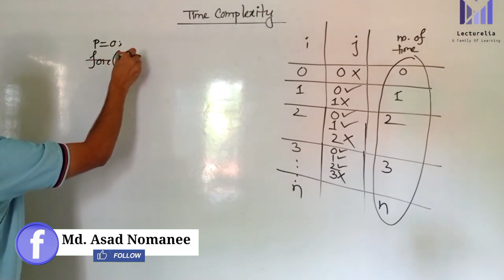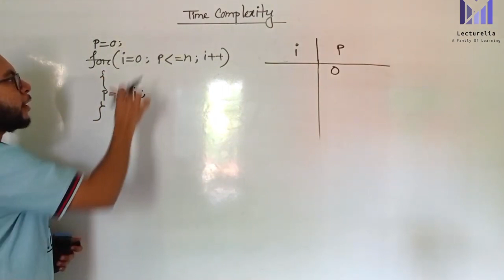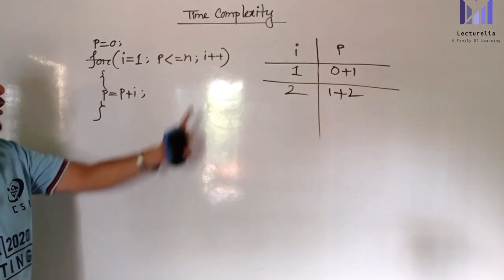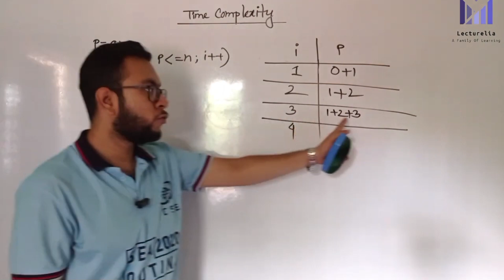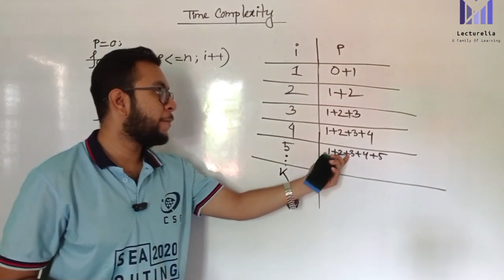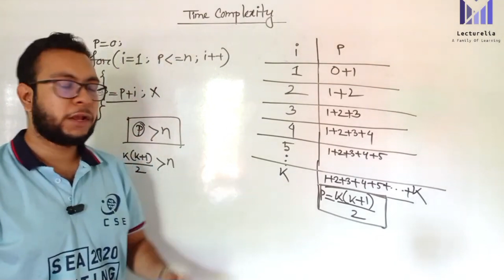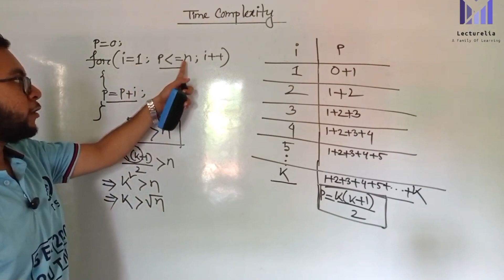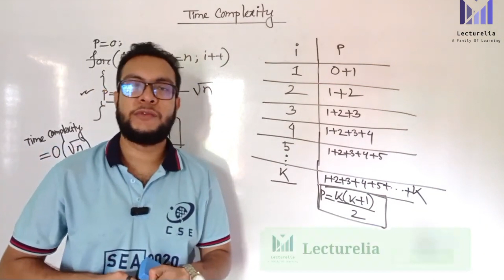(Part-2.5) Time Complexity in Summation Loops | Algorithms Bangla Tutorial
If you're eager to understand the intricacies of time complexity analysis, especially when it comes to summation loops, you've come to the right place. In this video, we'll take a deep dive into the world of algorithm analysis, focusing on the complexities of loops designed to sum up values.

🔢 What You'll Discover:

A clear explanation of time complexity and its importance in algorithm analysis.
A step-by-step guide to analyzing time complexity for summation loops.
Real-world examples and breakdowns of various summation loop patterns.
Practical tips and strategies for optimizing loop-based code.
Insights into choosing the right summation loop approach for different problem scenarios.

👨‍💻 Who Should Watch:

Computer science students, enthusiasts, and learners of all levels.
Programmers striving to enhance their coding efficiency.
Developers looking to sharpen their algorithmic skills in the context of summation loops.
Anyone curious about how algorithms work and impact software performance.

📊 Why Time Complexity for Summation Loops Matters:
Understanding time complexity is crucial for writing efficient code and solving problems effectively. It empowers you to make informed decisions when designing algorithms, particularly for operations like summation, where performance matters.

📢 Join the conversation in the comments below. Share your questions, insights, and experiences with time complexity in summation loops, and we'll be here to assist you on your learning journey.

Thank you for joining us, and let's demystify the complexities of time complexity in summation loops together!